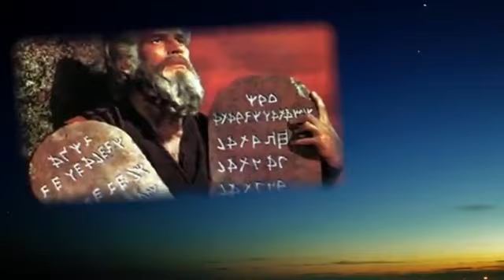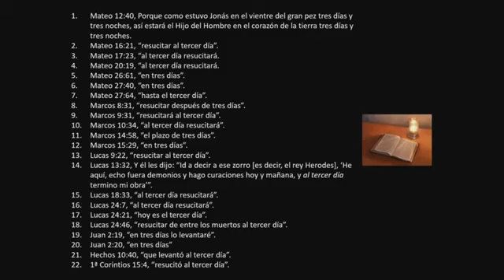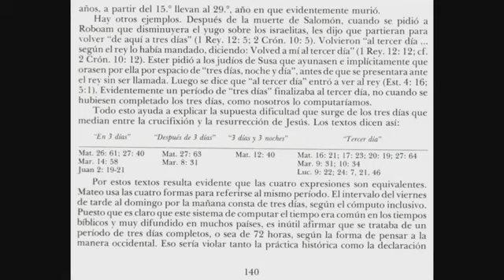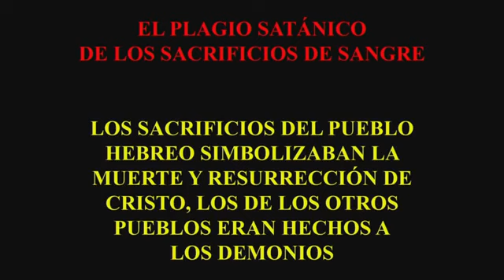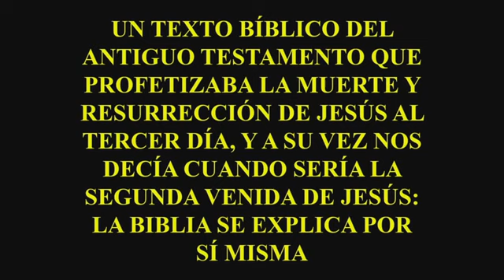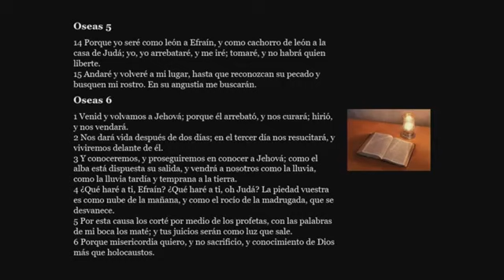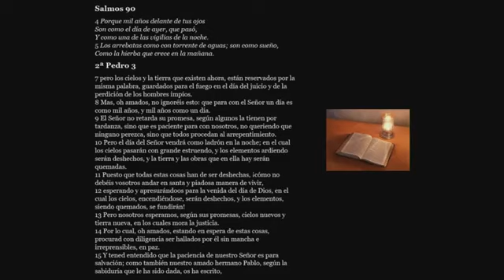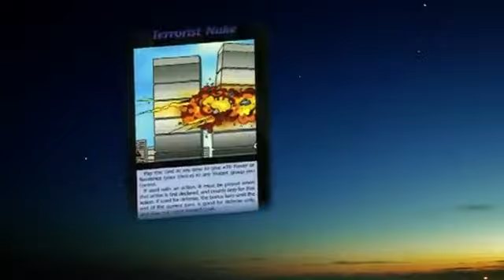Tres días y tres noches - CONCLUSION - Víctor Sanvicens